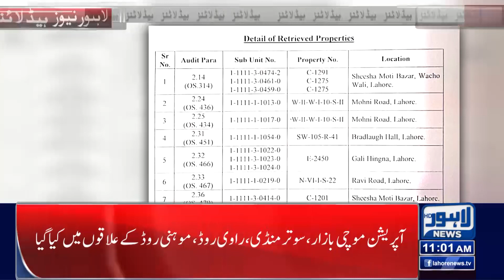PDM Govt Defeated? Imran Khan's Plan Successful | 11 AM Headlines | 04-Dec-2022 | Lahore News HD